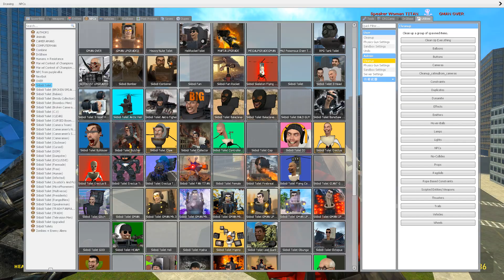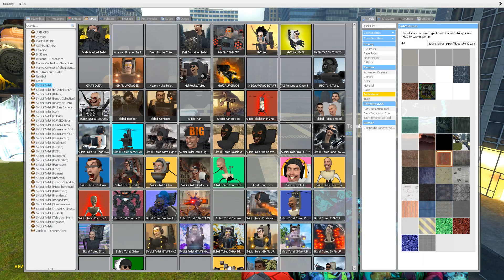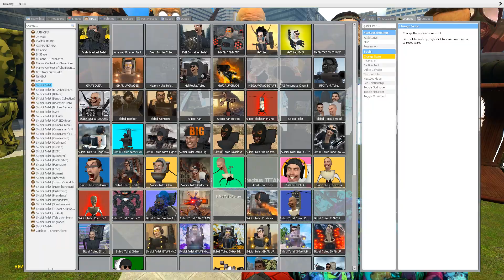NEW UPGRADED TRI-TITAN VS ARMORED TITAN SPEAKERMAN AND SKIBIDI TOILET! In Garrys Mod!